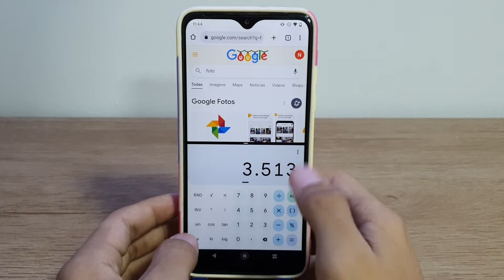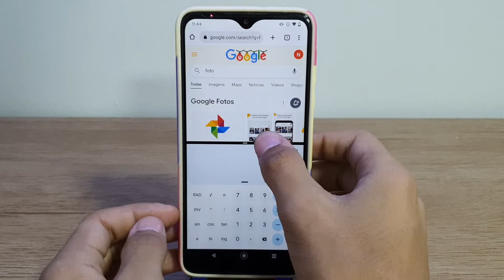Como usar a tela dividida no Moto one Macro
Fala pessoal!!! vou mostrar nesse vídeo como vocês podem esta ativando a tela dividida do seu Moto one Macro
★ LINK ONDE COMPRAR:
★Moto G60